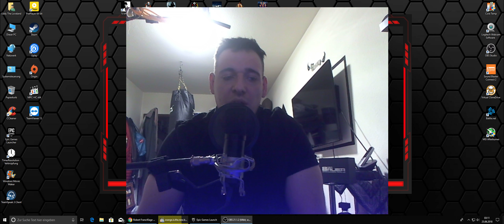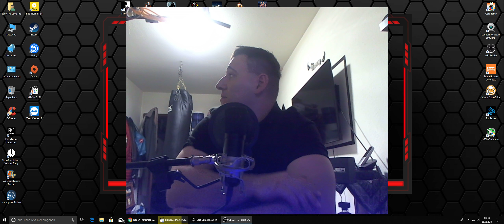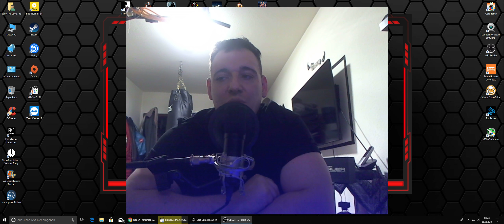✅Gesundheitstipp´s Vitamin D3 , K2, L Arginin ect..... by AnakwanarTV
Willkommen auf dem offiziellen AnakwanarTV YouTube-Kanal!

Intel Core  I9 13900K @5,8ghz
AIO 360 Gletscherwasser
ROG STRIX Z690-A GAMING WIFI D4
G.Skill Silver Royal DDR 4 32GB CL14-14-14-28
Nvidia Geforce Zotac RTX 4090 24GB
Netzeil Seasonic PX-1000 Watt Platinum
Gehäuse: Corsair 7000D 9 Lüfter 5x Noctua Industrie - 5x Corsair
Samsung 2TB 980 Pro 2x
Samsung 1TB 850
Samsung 4TB 870
Monitor LG  27" UltraGear™ QHD Nano IPS 1ms 144Hz G-SYNC Compatible Gaming Monitor

Seit 2006 bin ich AnakwanarTV als leidenschaftlicher YouTuber aktiv und teile hier meine Gaming-Abenteuer mit der Welt. Schon mit 6 Jahren entdeckte ich meine Begeisterung für das Zocken und seither ist der Computer mein treuer Begleiter auf diesem spannenden Weg.

Doch das ist nicht alles, was AnakwanarTV ausmacht! Musik spielt eine bedeutende Rolle in meinem Leben. Bereits im Jahr 2005 begann ich, meine Leidenschaft für die Musik zu erkunden, und versuchte, mein Talent in beeindruckenden Melodien auszudrücken.

Leider ist das Leben nicht immer nur bunt und unbeschwert. Seit 2013 kämpft AnakwanarTV tapfer gegen die Herausforderungen, die die Fibromyalgie ihm stellt. Und als ob das nicht schon genug wäre, trat im Jahr 2017 auch noch die Diagnose der Multiplen Sklerose (MS) in mein Leben. Doch trotz dieser täglichen Kämpfe gibt AnakwanarTV nicht auf. Im Gegenteil, ich nutze meine Plattform, um anderen Menschen Freude, Unterhaltung und Aufklärung zu bieten.

Der Kanal lädt ein, in die Welt des Gamings und der Musik einzutauchen. Doch es geht noch weiter! AnakwanarTV hat sich in den letzten 8 Jahren auch intensiv mit der Naturheilkunde beschäftigt und möchte dieses Wissen gerne teilen. So bietet der Kanal nicht nur Entertainment, sondern auch wertvolle Informationen rund um die Naturheilkunde.

Wir laden dich herzlich ein, Teil dieser einzigartigen Community zu werden.

Vielen Dank, dass du hier bist, und wir freuen uns auf eine gemeinsame Zeit voller Gaming-Abenteuer, Musik und Inspiration!

✨ SPEAK IT.
✨ BELIEVE IT.
✨ RECEIVE IT. And it's Yours!

Schatten und Licht
AnakwanarTV Schatten
Anakwanartv Shadow